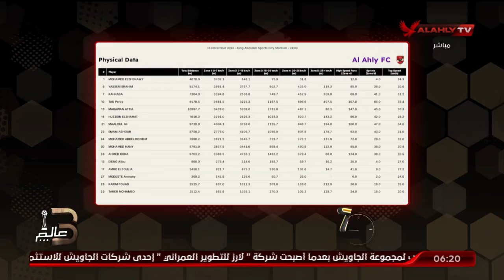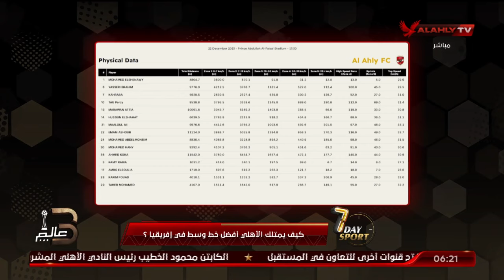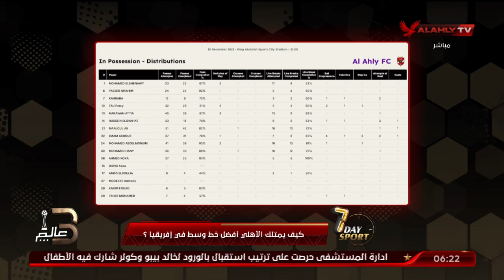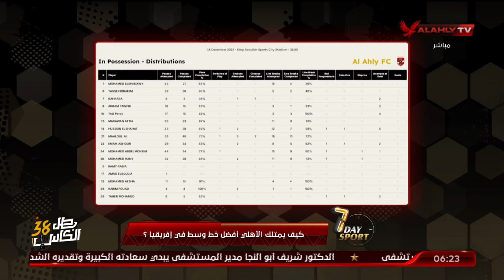كيف يمتلك الأهلي أفضل خط وسط في إفريقيا؟.. ورسالة تسوبي خبير التحليل الفني للفيفا ويشكر قناة الأهلي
كيف يمتلك الأهلي أفضل خط وسط في إفريقيا؟.. ورسالة باسكال_تسوبي خبير التحليل الفني للفيفا ويشكر قناة